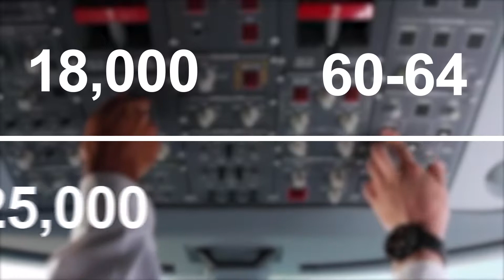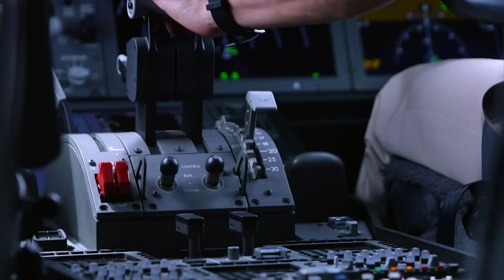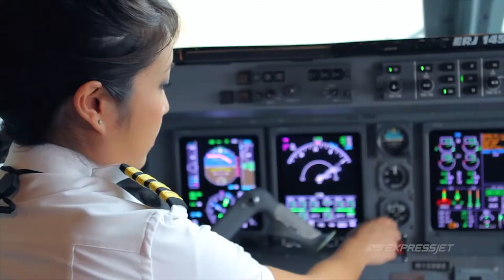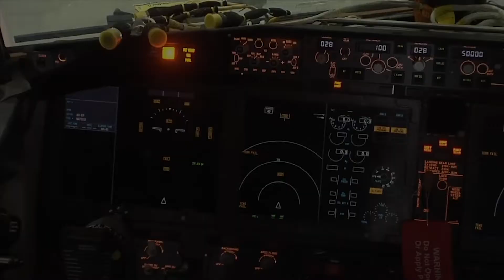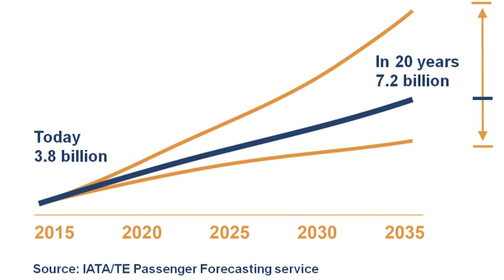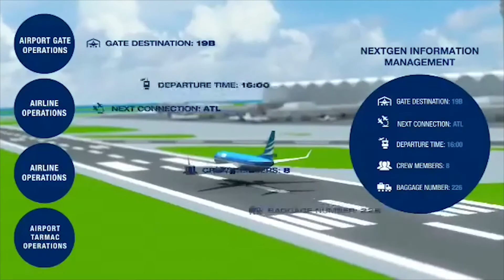THE FUTURE OF AVIATION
Hey guys here is a special film looking into The Future of Aviation!!! This is a video I made for one of my classes in school! I’ve been working very hard on it and it is turning out great! I’m very excited to finally share it with you guys! In this film I am going to answer my essential question of: How will the aviation industry change in the future as I prepare to become an airline pilot? I divided my question into 5 subquestions: what is the future of pilots, unmanned air vehicles, aircraft, airports and the FAA. With my essential question very broad and challenging I have learned a lot about how the aviation industry will change as I prepare to become an airline pilot. I have made many valuable discoveries and presented all the necessary information to answer to each part of my essential question.I hope you enjoyed it and learned something new! Make sure to watch the whole video!

*I do not claim any ownership to any of these song or footage used in this film. All material is copyrighted property and belongs to its respectful owner(s).*